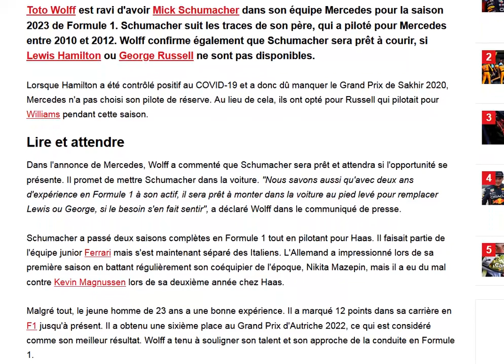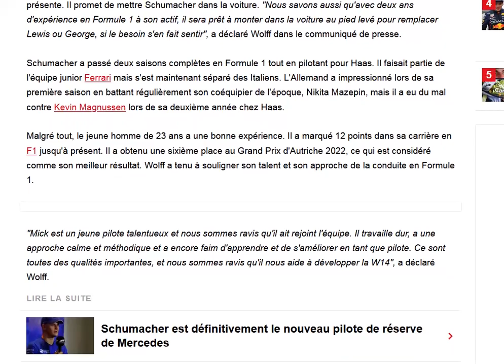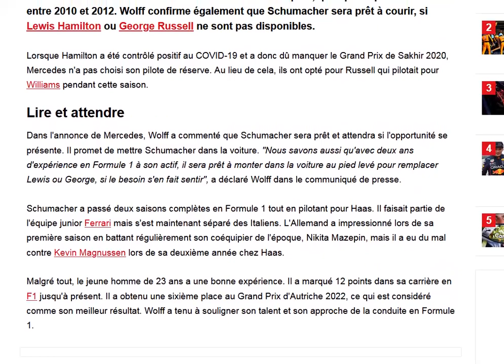Wolff : Mick pourra remplacer Russell ou Hamilton en cas de nécessité !